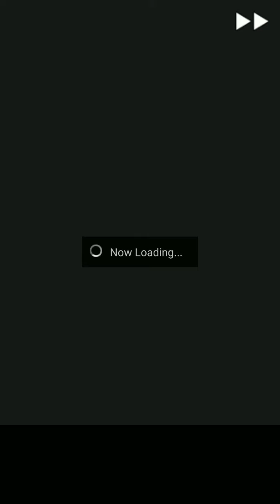Shall we date angel or devil Raug main story (Unhappy Version) part 6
Raug main story
Unhappy Version